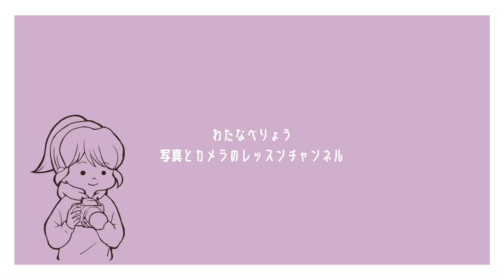最近のパソコンは、こんなにオシャレなものがあるらしい・・・！？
本体とディスプレイ・キーボード・マウスが別売りのデスクトップPC
「kubb」を使ってみました！！
パソコンって、バラ売りでも使えると初めて知ったレベルの
メカに弱い私でもなんら問題なく使うことができました🥺
メカが好きな人には色々選べる楽しみのある世界のような気がします。
ちなみにうちでは出しっぱなしにしておくとこちゃっこが
イタズラをするので鍵をかけてしまっています😂